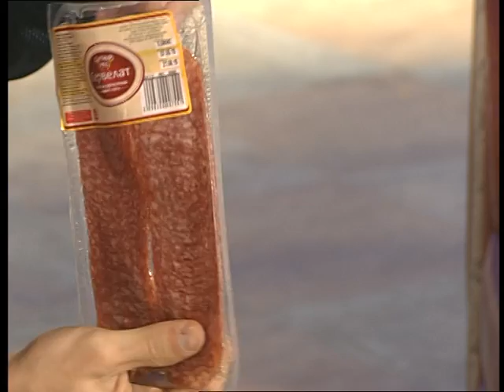"Новий день" 20.05.2015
Рецепт бутерброда від кухаря, студента Миколаївської філії Київського національного університету культури і мистецтв Дениса Вербицького.

Ведучі  — Віктор Дяченко,
Інна Савіцька